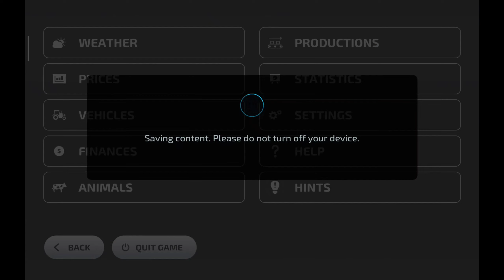Grass Farming in Farming Simulator 23, Fs 23 Multiplayer Gameplay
MOBILES GAMES..

Thumbnail and Video Editor Application :::--
1. Pixllab
2. InShot Pro